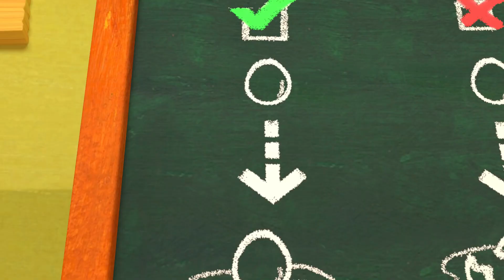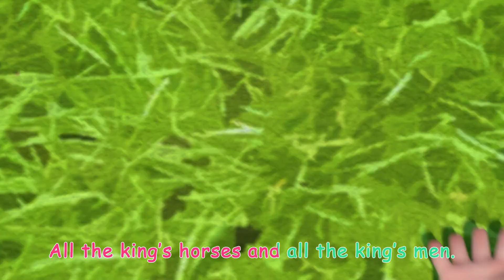Humpty Dumpty Song | Nursery Rhymes & Kids Songs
Most Popular Nursery Rhymes And Kids Songs.